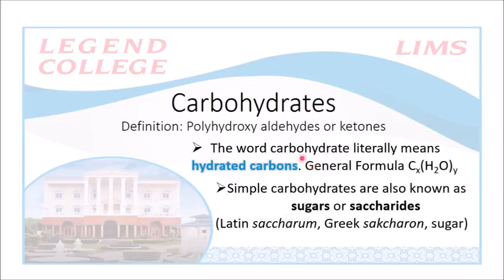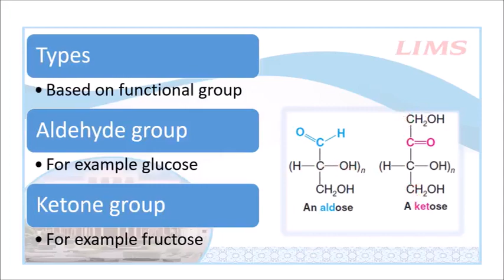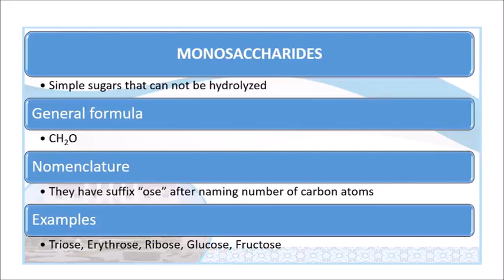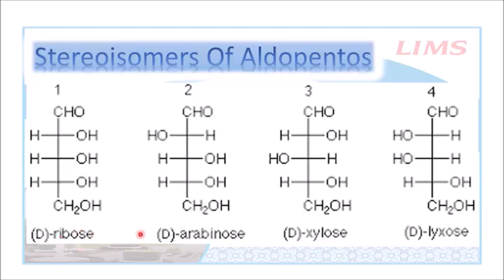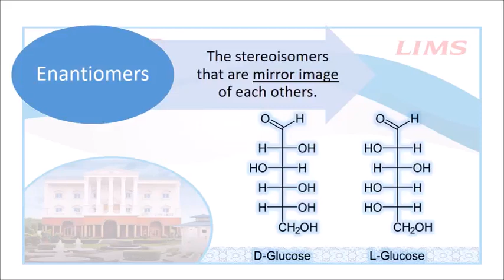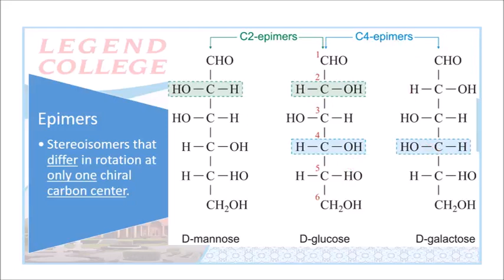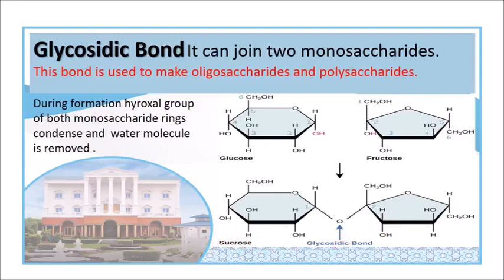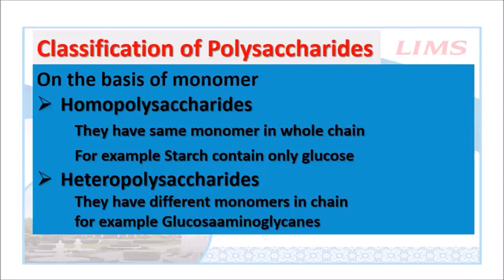Carbohydrates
Introduction to Carbohydrates and important terms
Prof. Muhammad Sajjad Awan
BS Chemistry 4th Semester
Course Title: Biochemistry  |  Course code: CHEM-131
M.Sc. Chemistry Part 1
Paper: Biochemistry